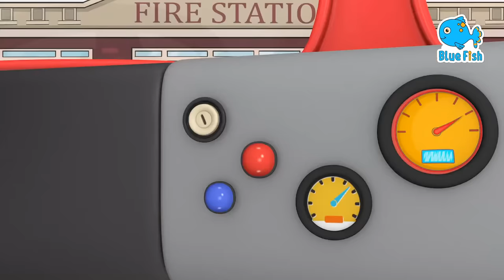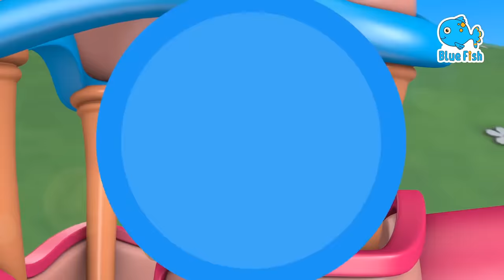Phonics Song with TWO Words | A For Apple - ABC Alphabet Songs with Sounds for Children 2024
This animated phonics song will help children learn the sounds of the letters in the English alphabet. This colorful phonics song also teaches two words per alphabet letter.